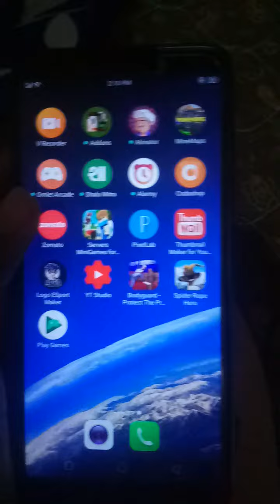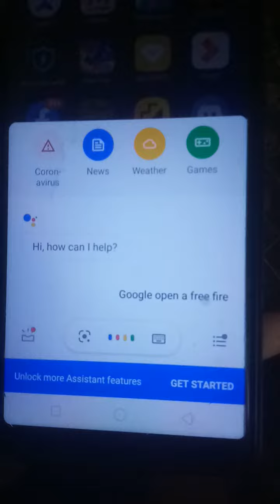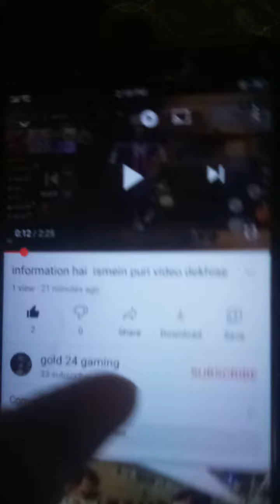April 14, 2021